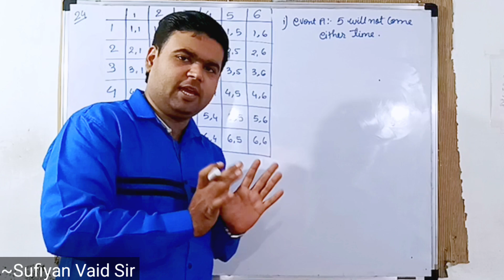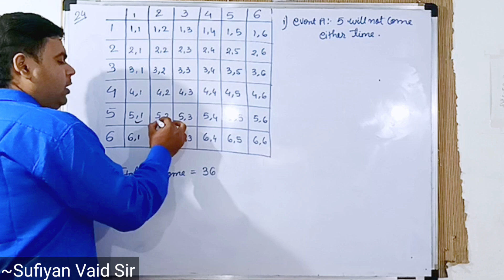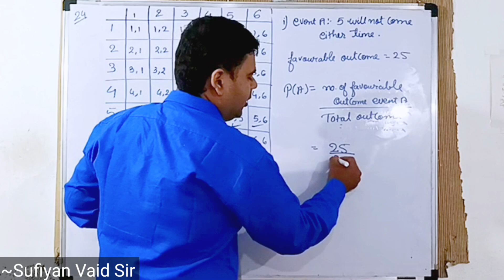Q24 Excercise 14.1| class 10 maths| chapter 14 probability| ncert| sufiyan sir vaid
Class 10 maths, Q14, 15Q16 & Q17
maths ncertq12Q16 & Q17
maths for class 10 q12, 13Q14&Q15
mansi maths Q16 & Q17
maths cbse class 10Q14&Q15
class 10 maths in hindiQ14&Q15
Class 10 sufiyan Q14&Q15
Class 10 mansi Q16 & Q17
class 10 maths syllabus
class 10 maths book Q16 & Q17
class 10 maths ncert book
learn with sufiyanQ16 & Q17
learn with mansi
Chapter 14 Exercise 14.1 Q14&Q15
Chapter 14 ProbabilityQ14&Q15
Exercise 14.1
class 10 maths sufiyan
Ex 14.1 Q6, 10,11,13Q14&Q15
Probability
Ex 14.1 Q7, 10,11 Q16 & Q17
Ex 14.1 Q910, 11,13Q16 & Q17
Ex 14.1 Q10, 11 Q16 & Q17
Ex 14.1 Q8, 10,11,13
ranveer maths 10Q16 & Q17
maths class 10 chapter 14
maths class 10 probabilityn
maths class 10 ex.14.1 q.4, 10,11
maths class 10 ex.14.1 q.5, 10,11,12
maths class 10 ex.14.1 q.10, 11
maths class 10 ex.14.1 q.7l10, 11
ch 15 maths class 10 ex 14.1 q10, 11
class 10 ex 14.1 q10, 11,@by green board classes
ex 14.1 q 10,11,12 class 10
q6 class 10 ex 14.1 by green board
ex 14.1 q10, 11,12 class 10 by green board
ex 14.1 q10, 11,12 class 10 ncert math
ex 15.1 q10, 11,12 class 10 math's
ex 14.1 q10, 11,12 Class 10 cbse
ex 14.1 q10,11 ,12 class 10 math chapter14
Q6 Ex 14.1 class10 math
math class 10 ex 14.1 q10, 11,12
q6 ex 14.1 class 10 math
class10 ex 14.1 q10, 11,12
Ex 14.1 class 10 q10, 11,12
Class 10 ex 14.1 q10,11 math
ex 14.1 q12 class